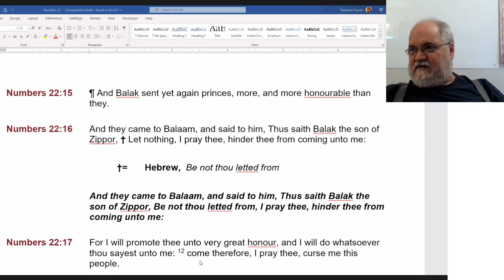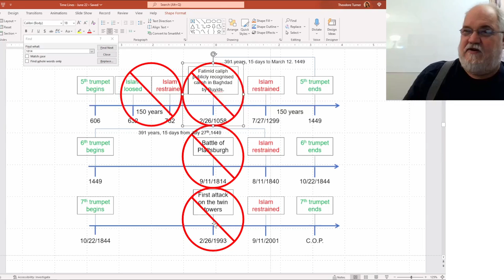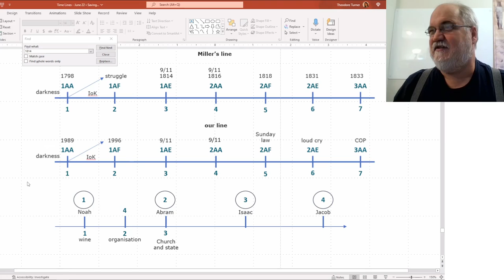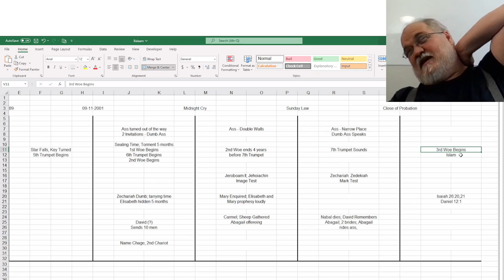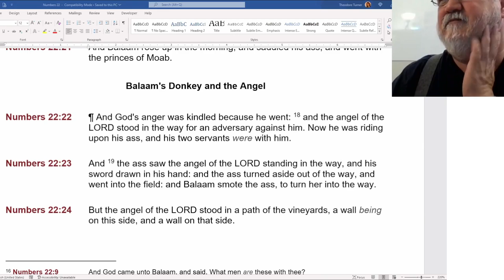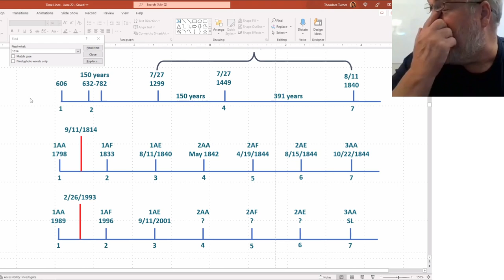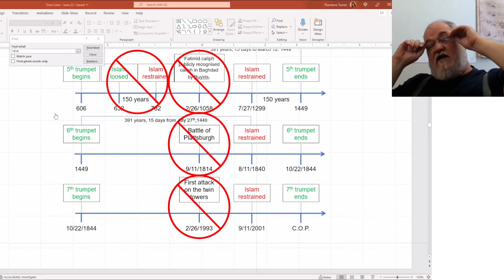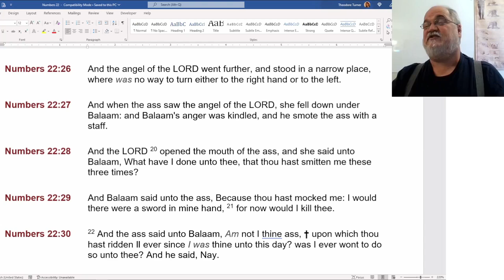2022 08 25 165. Understanding The Lines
Numbers 22
1989 to Sunda Law
Comparing Our line to Millerite Line